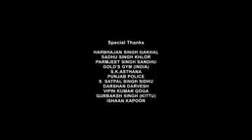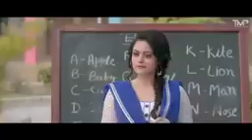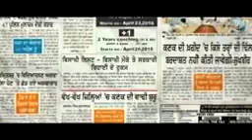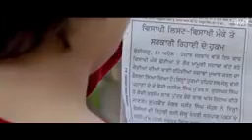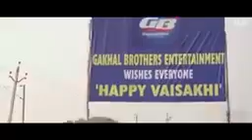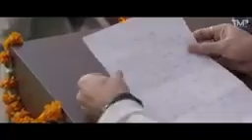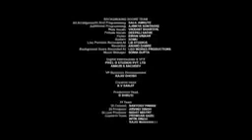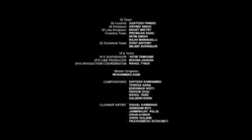new punjabi movie 2022!! Navdeep kaler Ponam Sood !! latest punjabi movie